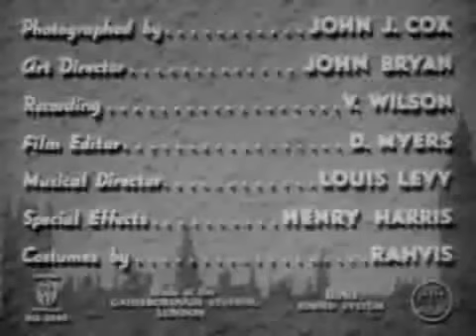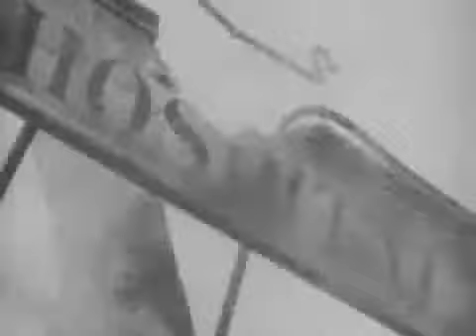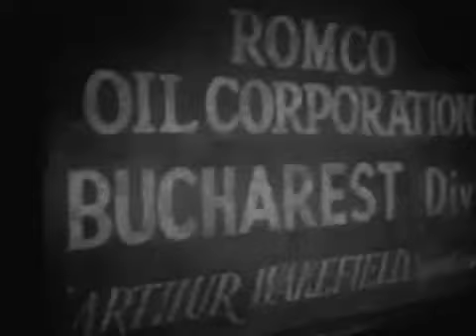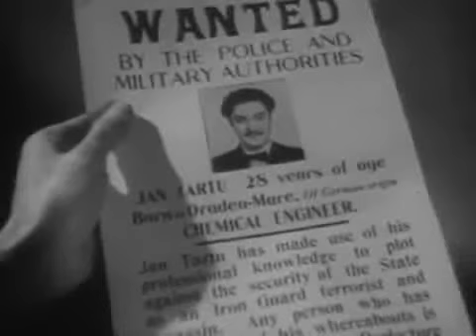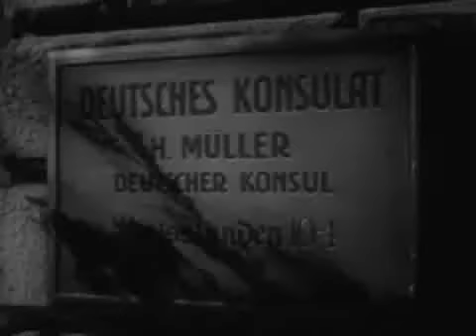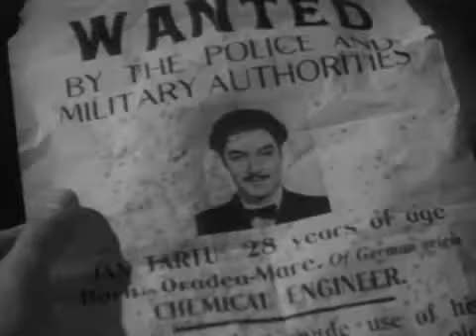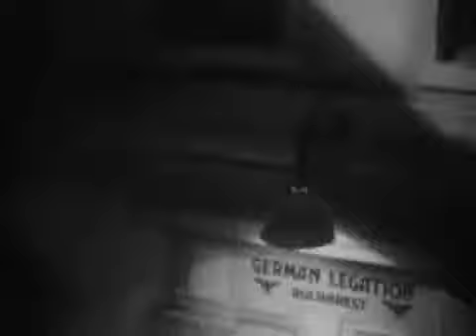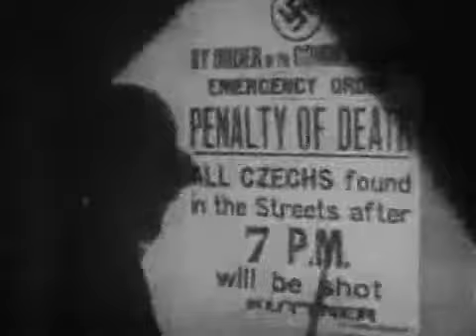the adventures of tartu